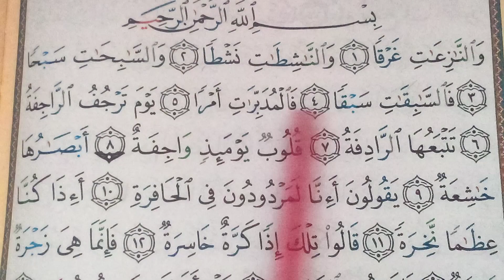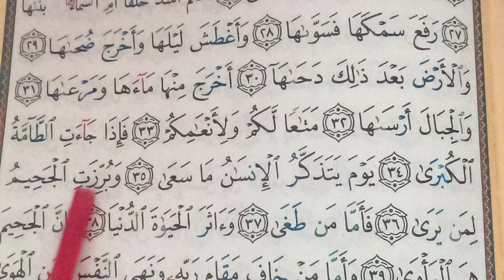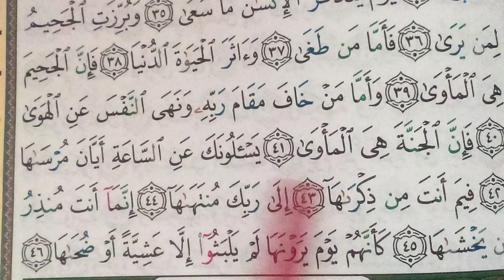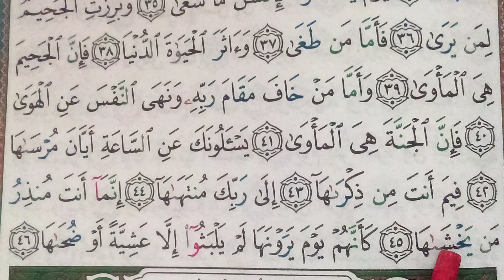HIZB AN NABA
HIZB AN NABAHIZB AN NABA  -Hafs-حزب النبأ -حفص

APPRENDRE LE CORAN FACILEMENT
حفظ القرآن بسهولة برواية حفص عن عاصم
THE REVISION/LA REVISION DE HIZB NABA'E
DE SOURATE AN-NABA A SOURATE AT-TARIQ
amrani khadija